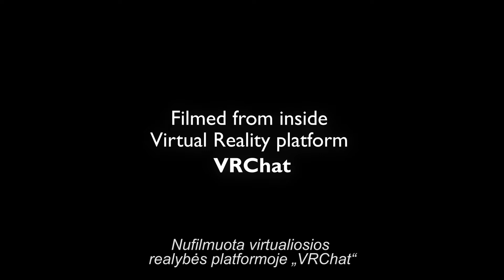TIKRESNĖ TIKROVĖ | Anonsas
Virtualios realybės platformoje nufilmuotas trumpametražis klausia vartotojų – kodėl? Kam reikia skirti savo laiką įsikūnijus į personažus, bendraujant su kitais nepažįstamaisiais ir tuščiai leidžiant laiką… internete. Kodėl susitikti virtualioje platformoje patogiau? O vartotojai režisieriui atsako. Internetas paslepia mūsų įtrūkimus ir spuogus – jame esame laisvi būti tokie, kokiais save įsivaizduojame.

Bendrakūrystės projektas NK-DOKU | nkdoku.lt